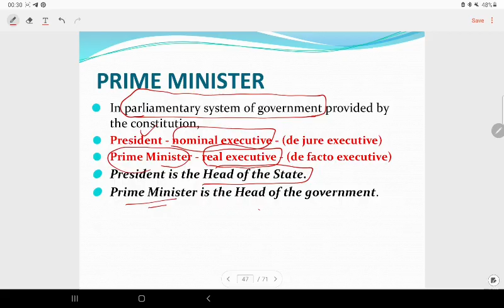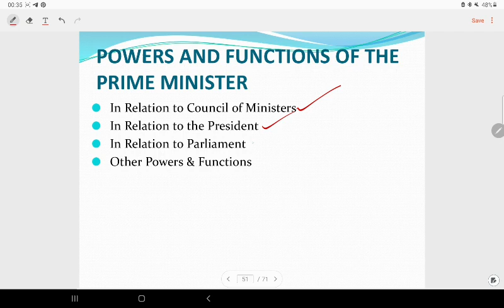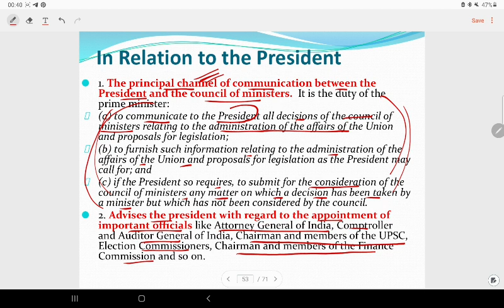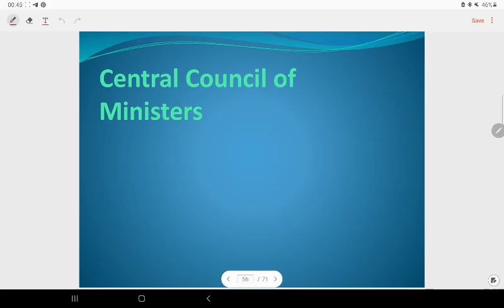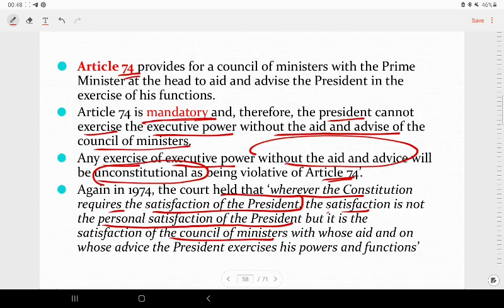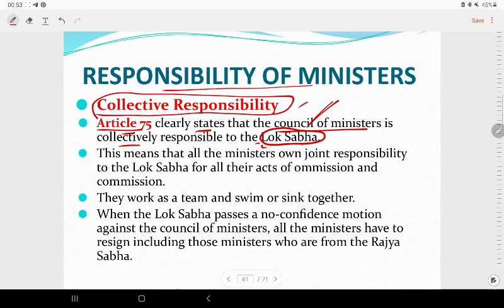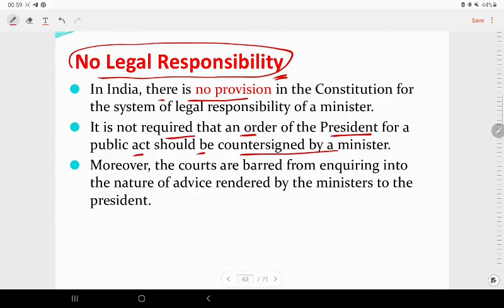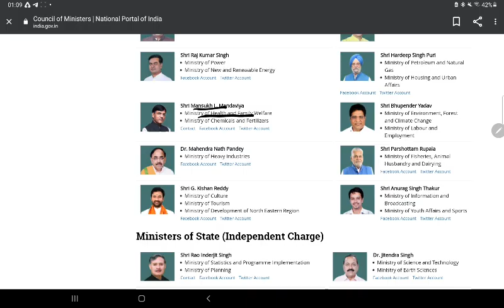PRIME MINISTER & COUNCIL OF MINISTERS | MODULE 3 | POLITY | CONSTITUTION OF INDIA | KTU S4 | UPSC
Modulewise explanation of INDIAN POLITY  |